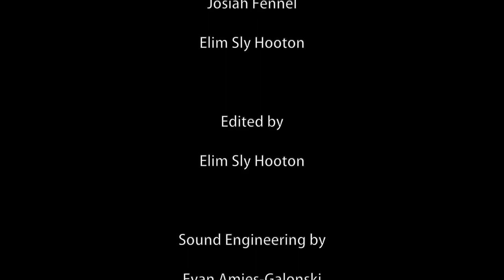The Minstrel Cramps - Water Ritual - Live on the Cedar House Sessions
The first ever episode of the Cedar House Sessions featured The Minstrel Cramps, a greasy spoon girl band (mostly) with a jelly roll attitude that will make you forget your to-do lists. Original members Kayla MacDermid and Winnie Olson have been performing together since 2017 when the Cramps were and an acoustic folk trio featuring a guitar, mandolin, and banjo. The band has expanded and evolved with the addition of new Cramps Laura Bishop, Evan Amies- Galonski, Colas Sourzac, and Helen Engelbert. With a full band, electric instruments, and a mixture of covers and original songs, the Minstrel Cramps have been taking local events by storm. Dishing out hilarious lyrics and contagious energy, the Minstrel Cramps are making great music and reminding us all to stop being such codfish, get a little bit loopy, and have some fun.